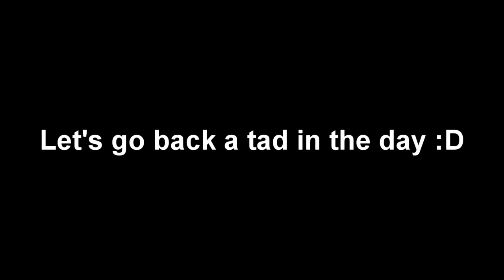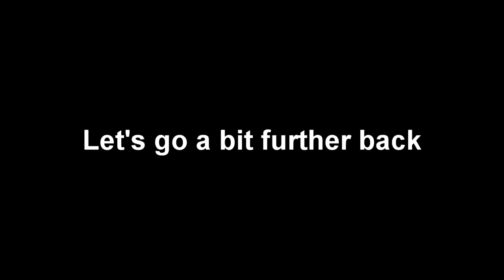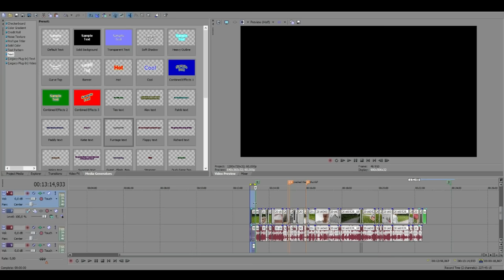Vlog Moments 1 - Dog Adventure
Filmed some things IRL, thought I'd try making a real life video for a change. Hope you enjoy.

Save on every game with Kinguin By using this link for purchases, you're supporting me directly :)

Music used